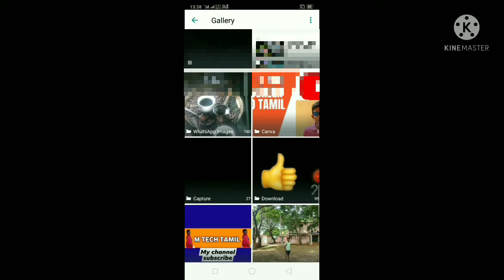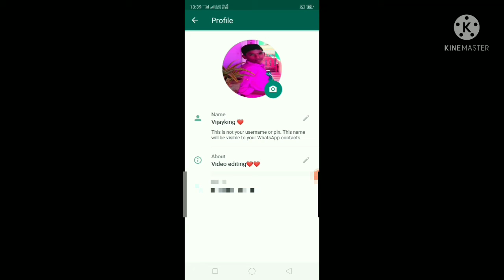set whatsapp profile new updated 2021 tamil |how to put profile picture on whatsapp